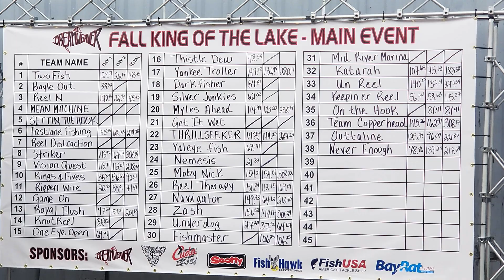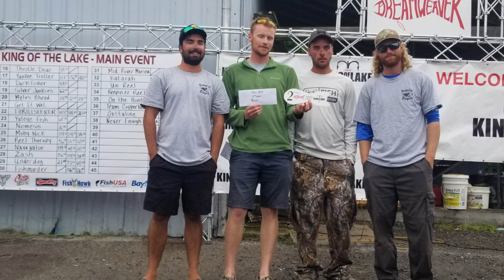KOTL 2020 Tournament Teaser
The spring and fall KOTL is now open for registration.  Who till be the King in 2020?
New for 2020 is the Titan Challenge.  Who will be the Titan of the Great Lakes this spring?